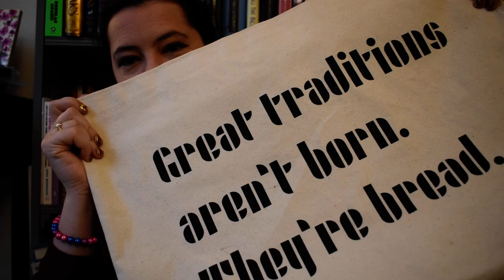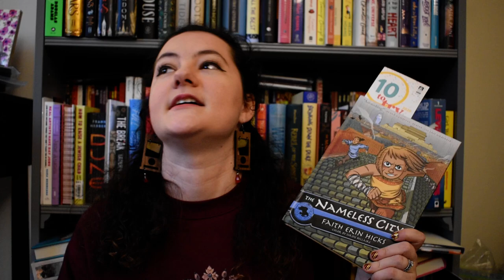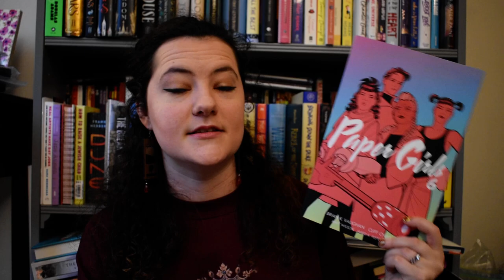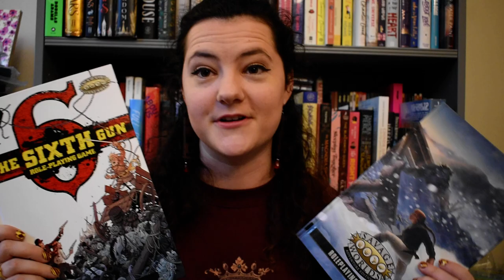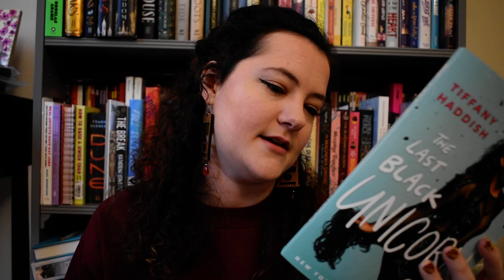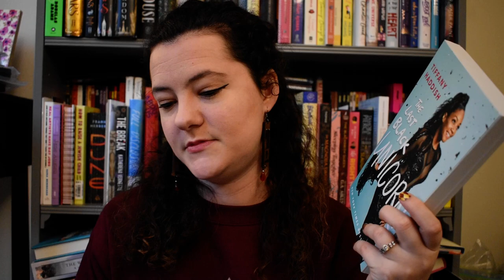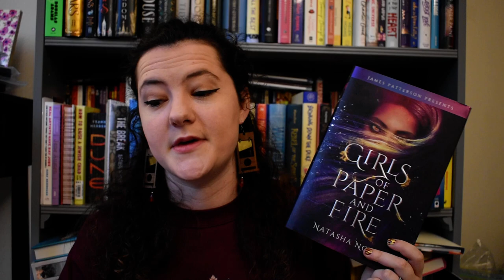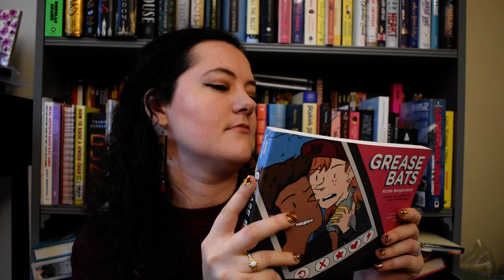Winter Holiday Book Haul [CC]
Greetings from the year 2020! I'm a little later uploading this than I would have liked, but I wanted to take the time to thank everyone who got me books for the holidays--there are so very many of them, I'll try to get to them all by the end of March! This video also features charming teacups and the biggest tote bag I own.